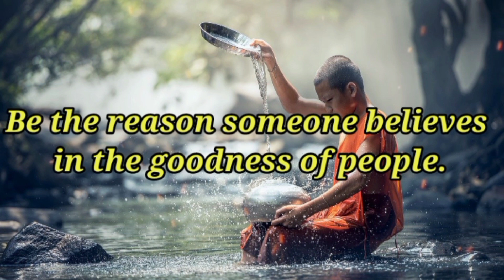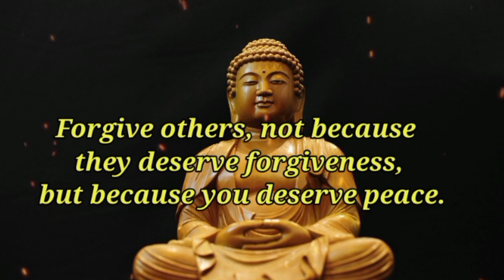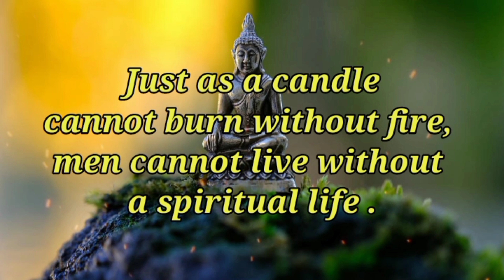Buddha quotes that can teach you beautiful life lessons || Enlightened Words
In this video, you will find best quotes of Gautama Buddha that can teach you beautiful life lessons.

buddha quotes that will english you
buddha quotes audio
buddha quotes on relationship
love buddha quotes
quotes of buddha